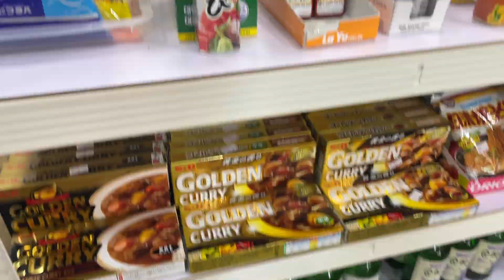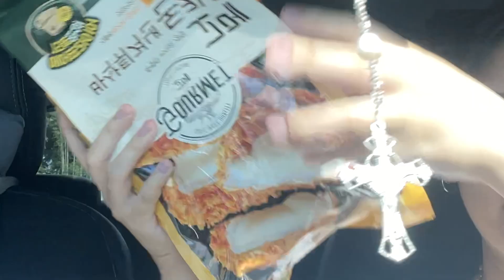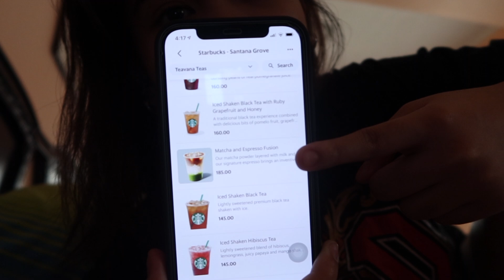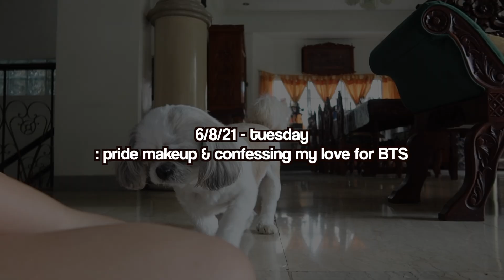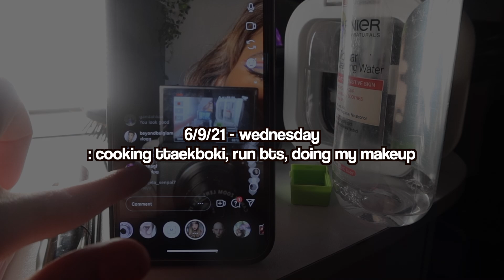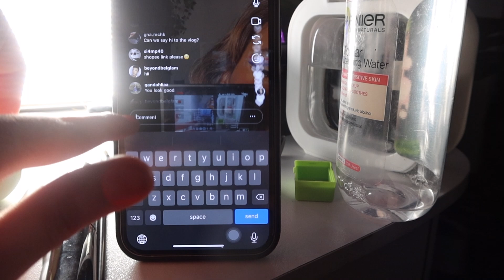confessing my love for BTS.... (week in my life hot girl summer quarantined edition)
hello thank you for clicking on this video :)

about me:
age: 16
country: Philippines
camera: iPhone 12 or Canon G7x mark iii
editor: Final Cut Pro